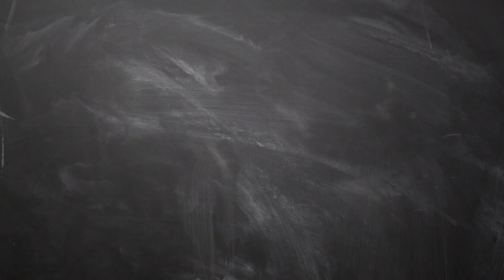6 4 2019 இன்றைய ராசி பலன் | Indraya rasi palan Tamil 6th april